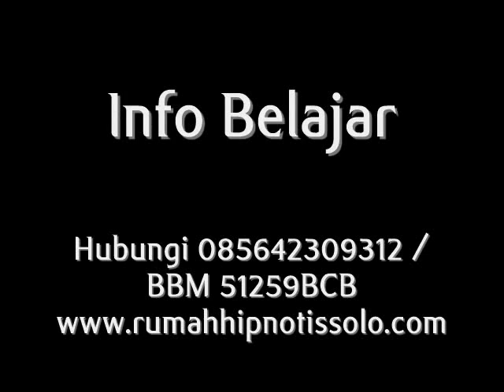testimoni mas darwi setelah belajar Hipnotis bersama Andie Fians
info belajar HIPNOTIS HIPNOTERAPI